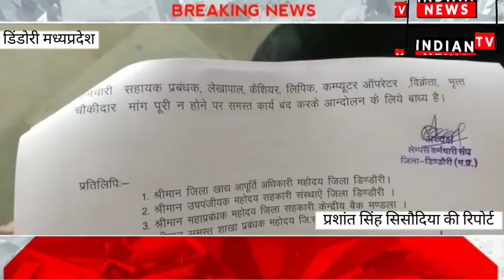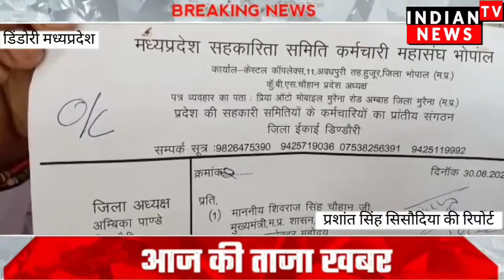डिंडोरी में विभिन्न मांगों को लेकर मध्य प्रदेश सहकारिता समिति कर्मचारी महासंघ ने सौंपा ज्ञापन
प्रशांत सिसोदिया ब्यूरो चीफ जिला डिंडोरी मध्य प्रदेश. ,...

*विभिन्न मांगों को लेकर मध्य प्रदेश सहकारिता समिति कर्मचारी महासंघ ने सौंपा ज्ञापन*

एंकर,  डिंडोरी मध्य प्रदेश सहकारिता समिति के कर्मचारियों के द्वारा मुख्यमंत्री के नाम तहसीलदार को ज्ञापन सौंपा है सहकारिता विभाग के कर्मचारियों ने एक साथ नारेबाजी करते हुए कलेक्ट्रेट पहुंचे, और अपनी विभिन्न मांगों को लेकर डिंडोरी तहसीलदार को ज्ञापन सौंपा है ,

समिति कर्मचारियों की न्यायोचित मांगो का निराकरण ना होने पर आंदोलन ज्ञापन पत्र के माध्यम से महासंघ के द्वारा शासन को संस्था में पदस्थ कर्मचारियों की मांग के निराकरण हेतु लगातार ज्ञापन दिया जा रहा है |
 सहायक प्रबंधक, लेखापाल, कैसियर, लिपिक, कंप्यूटर ऑपरेटर, विक्रेता,  चौकीदार मांग पूरी ना होने पर समस्त कार्य बंद करके आंदोलन के लिए बाध्य हैं |

बाइट, अंबिका पांडे, जिला अध्यक्ष डिंडोरी